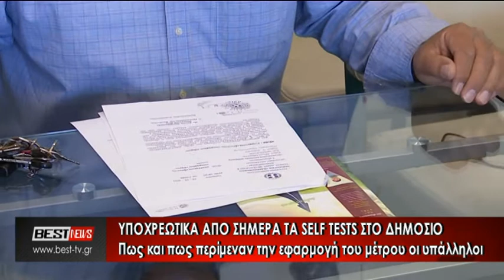Υποχρεωτικά από σήμερα τα self tests στο Δημόσιο